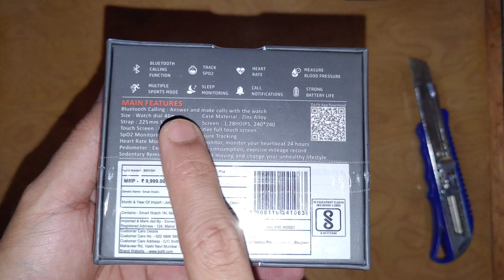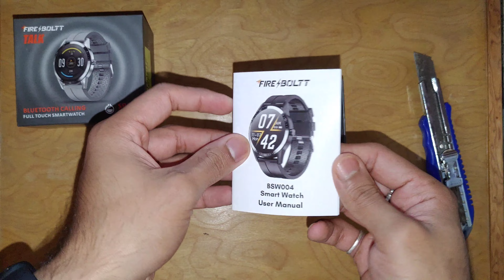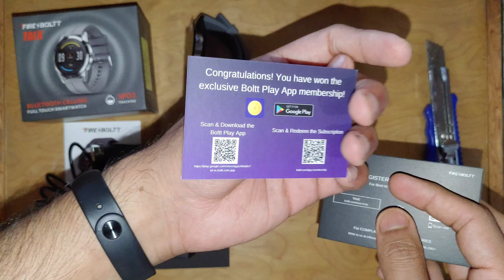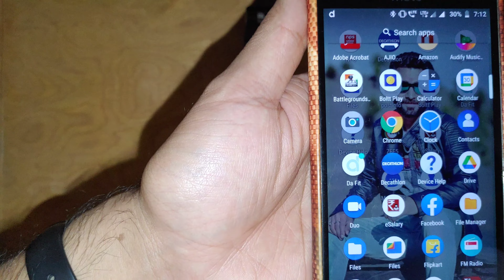FIRE BOLTT TALK SMART WATCH | UNBOXING AND FIRST LOOK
About this Video - In this video I have unboxed FIRE BOLTT TALK Smart watch . It is an bluetooth calling watch Just for 3999. It has all the functions like heart rate monitor, BP monitor, SPO2 monitor, Steps counter, Many Workout modes,  Calling Function with inbuilt Mic and speaker, etc.

In Video

Music Credits -

NOTE : All content used is copyright to UNBOX TREASURE,
Use or commercial or editing of the content without proper authorization is not allowed.